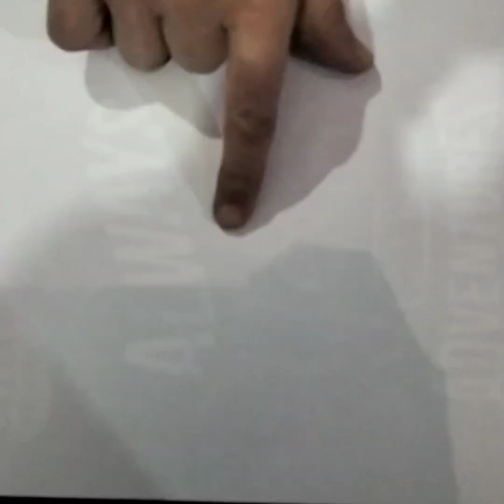इतनी महंगाई में बिना पैसे खर्च किए अपने कामों को करें आसान#brilliant easy hacks